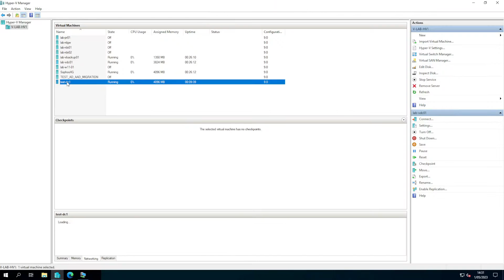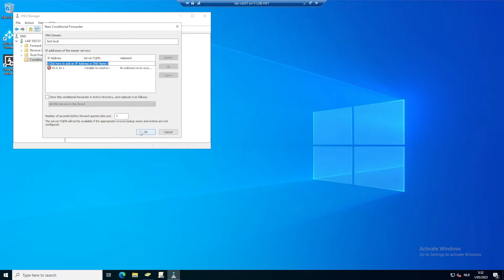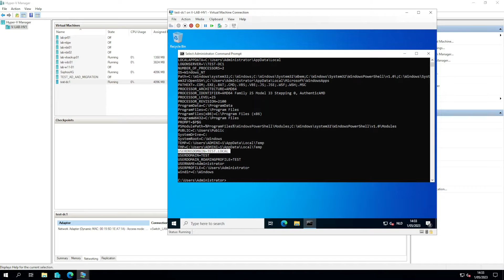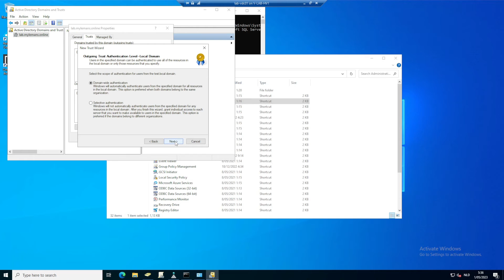Server 2022 - Active Directory Domain - Setup an External Trust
🌟 Discover more on our official website! 🌟

👉 Want to dive deeper? Join our exclusive member community for special content, behind-the-scenes, and more! ✨